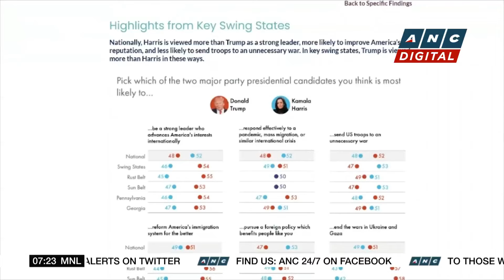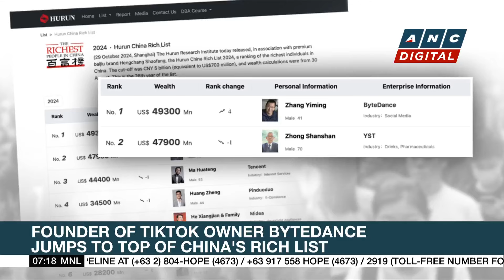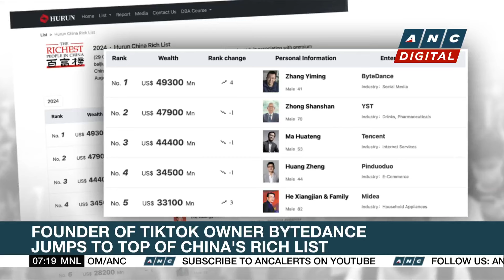Trump defends New York rally after outcry over disparaging statements | ANC